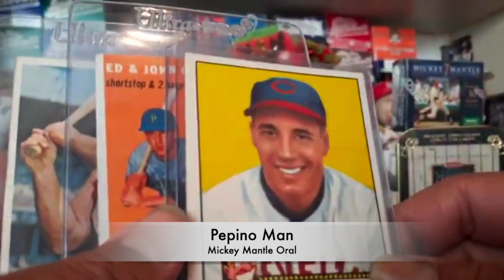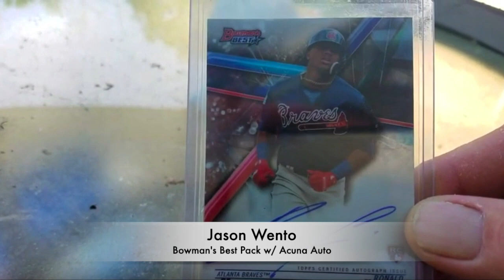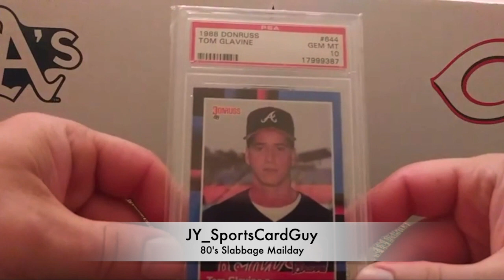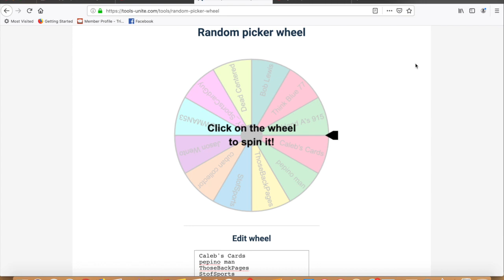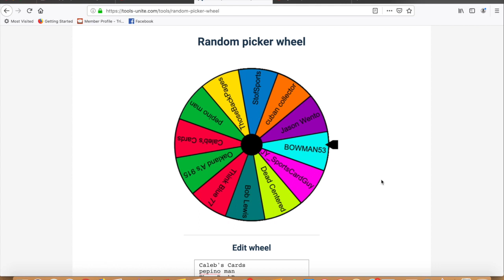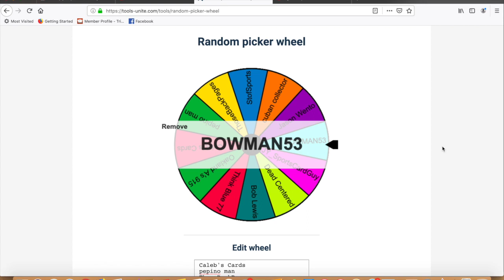Wrap-Up Before "The Show": Video Plans & Contest Winner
See you at the 2019 National!

COMC: TripleCrown24